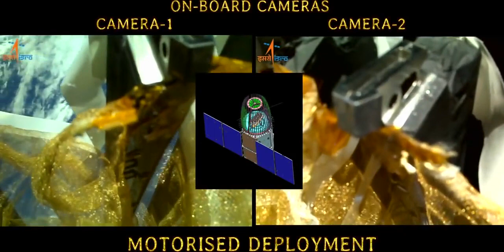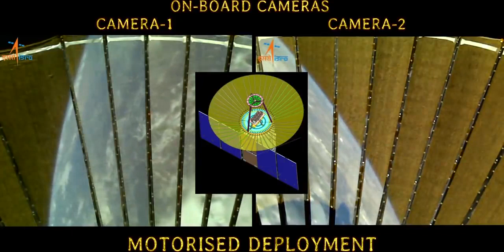SURVEILLANCE satellite deployment | Onboard camera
This is an on-board camera view of the deployment of the Golden Umberlla shaped Antenna.
Radar-Imaging Earth observation Satellite Risat-2BR1 with the help of PSLV C48 rocket from Sriharikota at 3.25pm on Dec 11, 2019.

Credit: ISRO